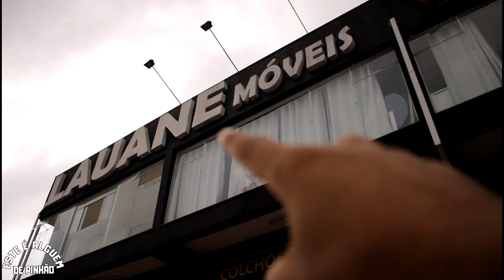LAUANE MÓVEIS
FALA MEU POVO COMÉ QUE 6 TÃO, FIRME QUE NEM PALANQUE NO BANHADO?